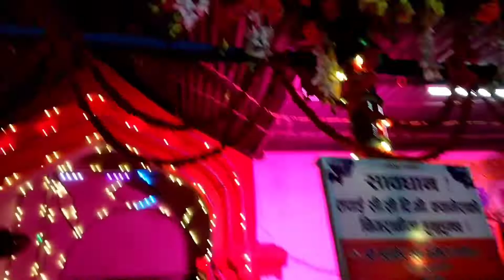जनकपुरमा दसैं | 2 करोडको सजावट 😱 | Dasai in Terai | Dasai Mela in Janakpur Rajdevi Mandir Decoration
Rajdevi Mandir Janakpur is extraordinarily decorated in the time of dasai.

Rajdevi Mandir Janakpurdham is one of the most heart touching temples in Janakpur.

Best place to visit in provence No. 2 of Nepal in dasai is Rajdevi Mandir Janakpur

Rajdevi Mandir is situated nearby Janaki Mandir in Janakpurdham and Ram mandir and Rajdevi Mandir is attached to each other.

mahavir yuwa committee is the organization which does these type of decorations in Rajdevi Mandir Janakpur.